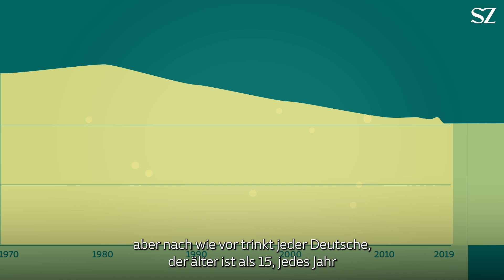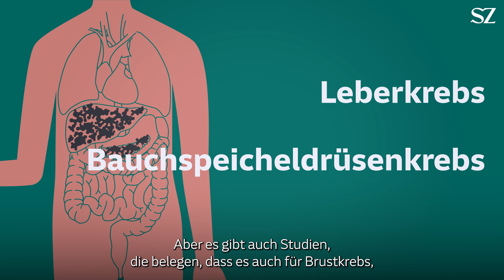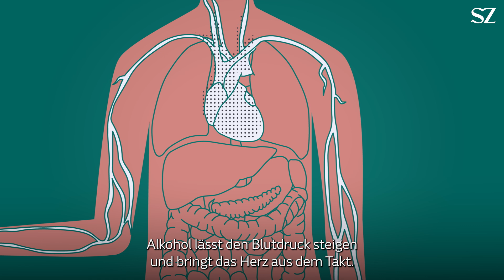Alkohol: Wie Alkohol den Körper schädigt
Nicht nur auf der Wiesn, dem Oktoberfest, fließt das Bier in Strömen. Deutschland ist allgemein ein Hochkonsumland, was den Alkoholverbrauch angeht. Dabei sind die Schäden durch Alkohol immens. Ein Überblick